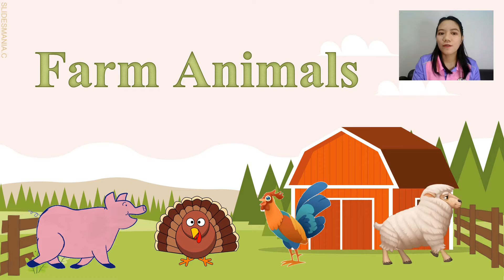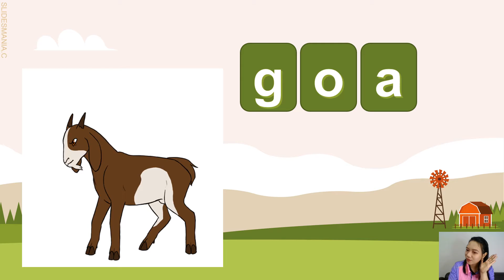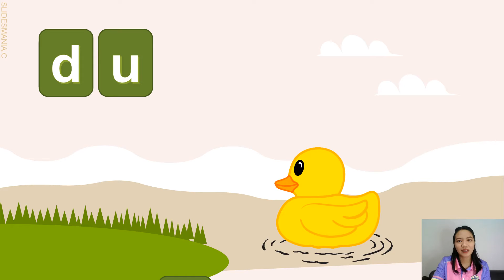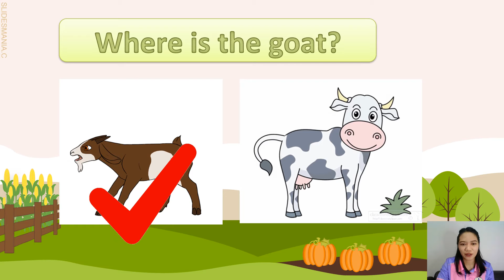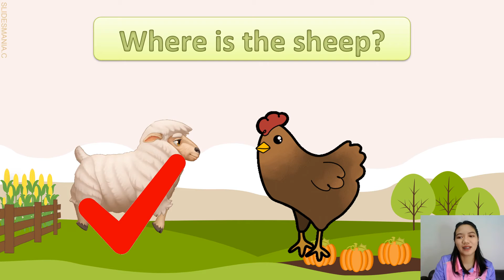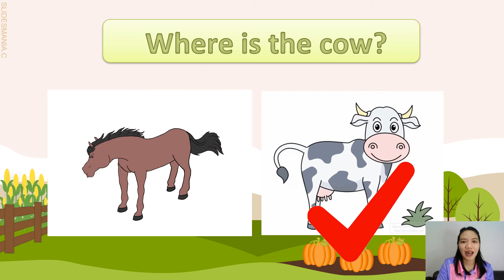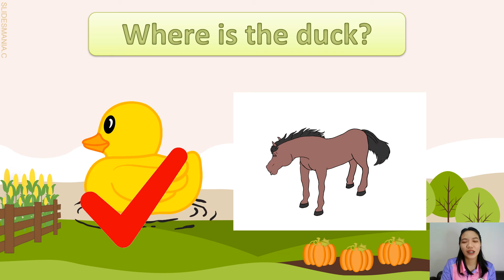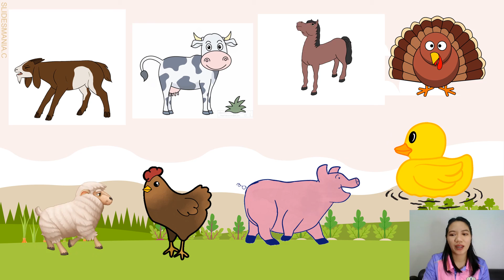Farm Animals- Kindergarten